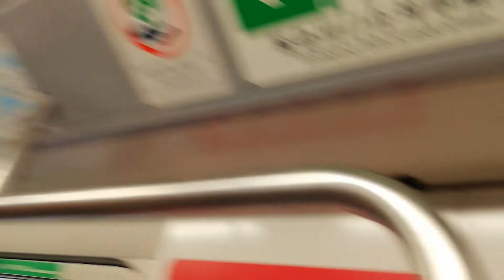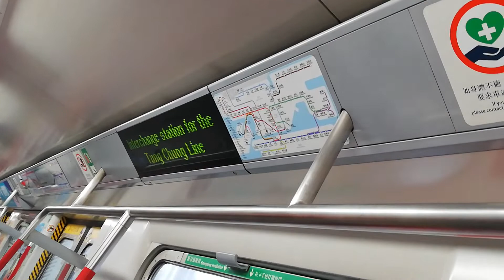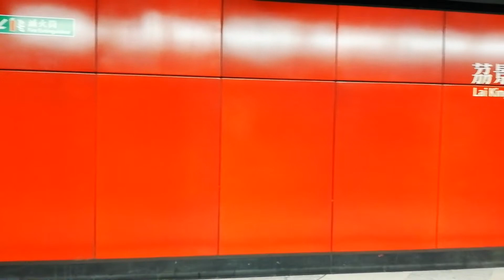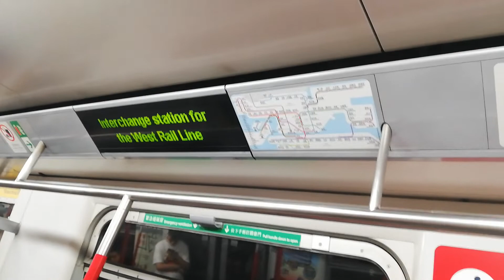(舊地重遊@TWL) MTR TWL M-Train A111/A156 (A111) KWH → MEF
KWH → MEF